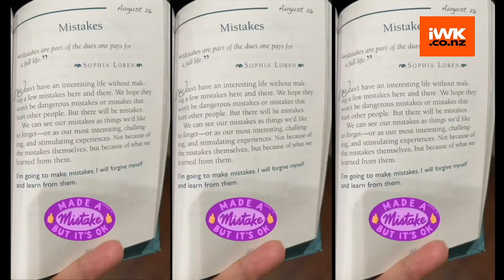Porn scam: Supplementary chargesheet against Raj Kundra filed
The Mumbai Police's Crime Branch on Wednesday filed a voluminous supplementary charge sheet in the pornography content case against businessman Raj Kundra, the husband of Bollywood actress Shilpa Shetty.